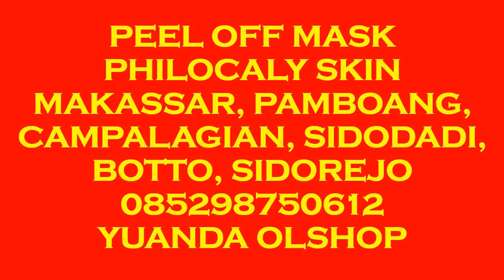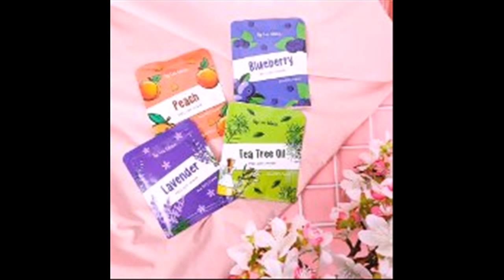085298750612 Peel Off Mask Philocaly Skin Sidorejo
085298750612 Peel Off Mask Philocaly Skin Sidorejo :  Yuanda Olshop 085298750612 :  Peel Off Mask Philocaly Skin